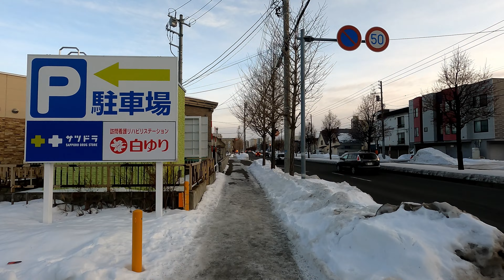4K 地下鉄宮の沢駅から発寒南駅まで歩いてみた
夕暮れ時に宮の沢駅から発寒南駅まで散歩してきました。